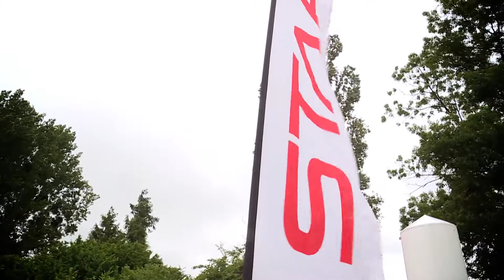Cure Leukaemia London 2 Paris 2015. Day 4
Day 4 and final day of Cure Leukaemia's London 2 Paris cycle event starting in Beauvais and finishing in Paris!